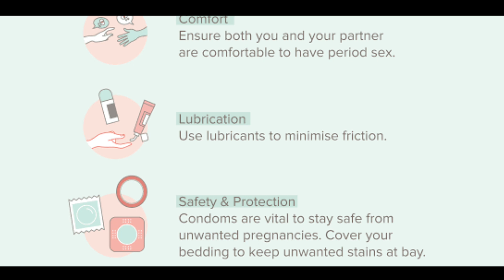Secrets about Feminine Hygiene and menstrual cycle | Every women should know these things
Learn the secrets about feminine hygiene and the menstrual cycle that every woman should know! This video will provide valuable information and tips to help you take care of your body.

Best Ring Light With Stand Which i use
Cheapesft ring light

100% EFFECTIVE TREATMENT OF CANCER IN JUST 90 DAYS | PAPAYA LEAF TEA RECIPE

PART-2 | BIOSLIM TABLETS | FAIR RESULTS OF BIOSLIM TABLETS | क्या सच में यह काम करती है? हां/नहीं?

बिना मेकअप किए भी आप दिख सकती हैं बेहद खूबसूरत | How to Look Beautiful Without Makeup

अगर आप इन चीजों के साथ दवाइयां खाते हैं तो सावधान हो जाइए | Dr Vanshika saxena

Must watch at least once | अपने होठों के रंग से जानें अपनी सेहत का राज | Dr Vanshika Saxena

How to stop ANXIETY ATTACK | मिनटों में राहत दिलाते हैं यह 6 तरीके दिमाग को मिलता है सुकून

कब और किस दर्द में कौन सी सिकाई करनी चाहिए हमें | बर्फ से सिकाई और गर्म पानी से सिकाई

What is jal neti ? | Benefits of jal neti | जल नीति क्या है? | जल नीति से क्या फायदे हैं?